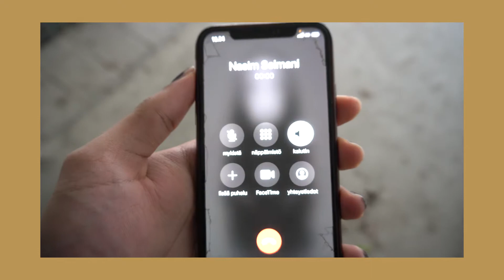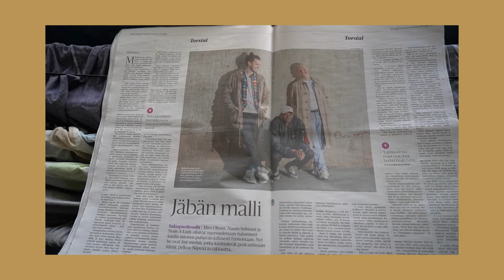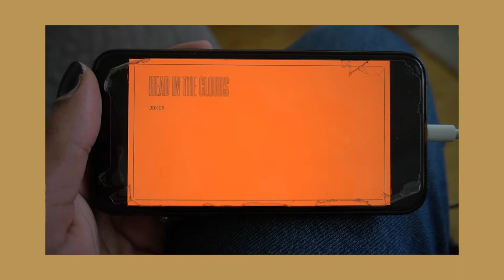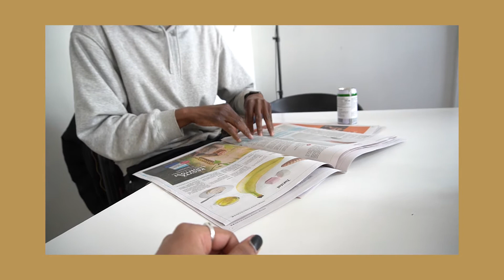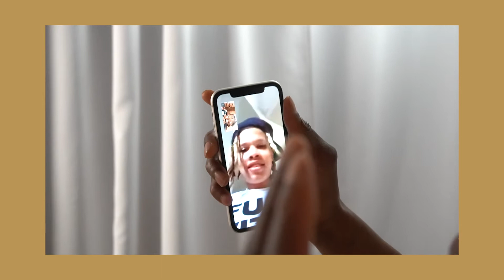Äiti | BTS Vlog #4 | Jäbät & Tunteet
Äiti viikko - Behind The Scenes